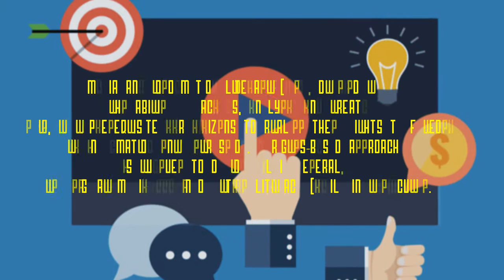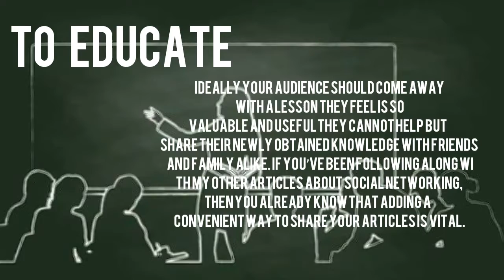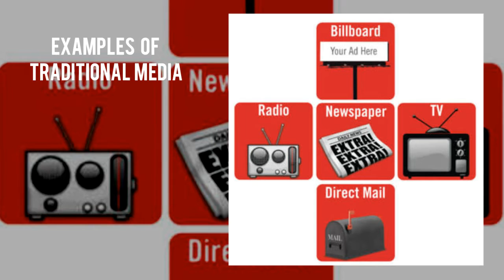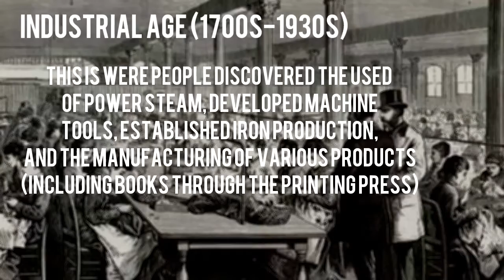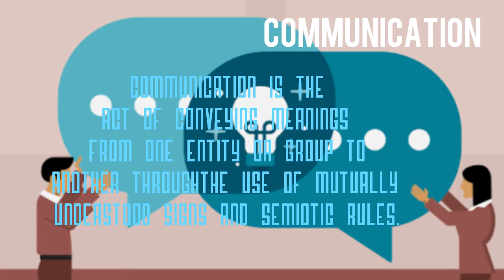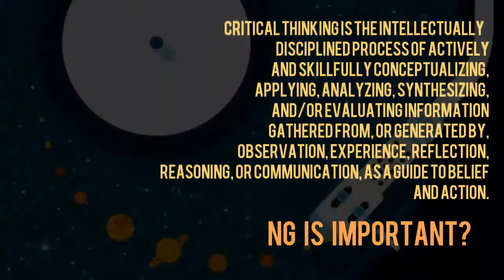What Is M.I.L.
All qbout MIL
Thank you to Motionless In White for the music.